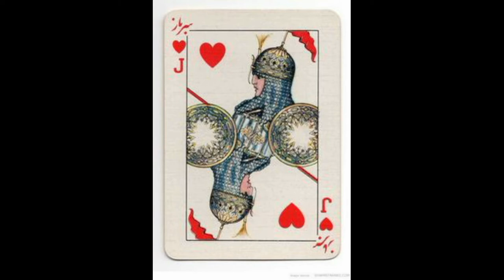Music for the celtic harp by Filip Sande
Music for the celtic harp (or pedal harp)
Op. 86
Composed by Filip Sande

-Blue wind whisper 00:00
-Milk & honey 00:58
-Canon 02:06
-Knight of hearts (Hjerterknekt) 04:10
-Alfhild (The Shepardess) 05:16
-The icicle (Istappen) 07:14
-Cradle song (Bådnsull) 08:13
-Passacaglia 09:43
-Sarabande 11:18
-The green fairy (Ringing silver) 12:27
-The magic mirror 13:38
-Tornerose (The sleeping beauty) 15:17

Do `nt forget to subscribe and as you noticed, I do not have any Patreon page, nevertheless you can support me anyhow, just check out my webpage below and write me a pm.